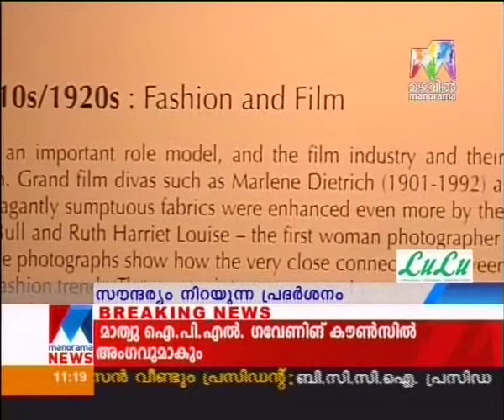Gulf this week Episode 301 Lure of Beauty at Sharjah Art Museum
ഇരുപതാം നൂറ്റാണ്ടിന്‍റെ ഫാഷന്‍റെയും ഫൊട്ടൊഗ്രഫിയുടെയും വശ്യസൗന്ദര്യം പുതു തലമുറയ്ക്ക് പരിചയപ്പെടുത്തുന്ന പ്രദര്‍ശനത്തിന് ഷാര്‍ജ ആര്‍ട്ട് മ്യൂസിയത്തില്‍ തുടക്കമായി. ല്യുര്‍ ഓഫ് ബ്യൂട്ടി എന്ന പേരില്‍ ബുധനാഴ്ച ആരംഭിച്ച പ്രദര്‍ശനം നവംബര്‍ 30 വരെ തുടരും.